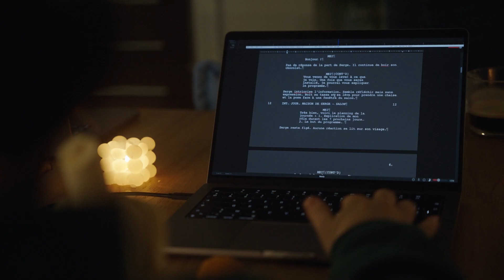TEASER - Lieu du séjour d'immersion de tournage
Lors de leur 3ème et dernière année en montage vidéo, les étudiants ont la chance de pouvoir vivre une expérience unique et enrichissante : un séjour d'immersion de tournage entourés de leurs professeurs.

Une opportunité exceptionnelle pour eux en les plongeant directement dans l'univers du tournage, où ils auront l'occasion d'apprendre, de pratiquer et de collaborer avec des professionnels.

Cette année le tournage se déroulera au mois de mars en Normandie.